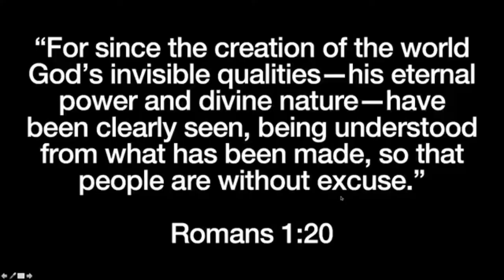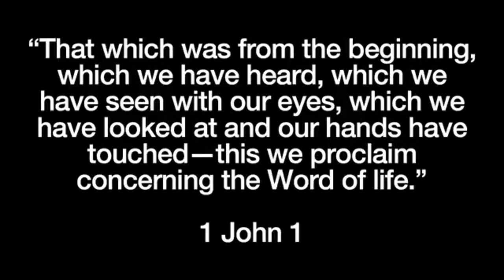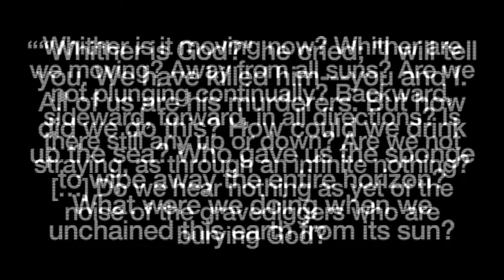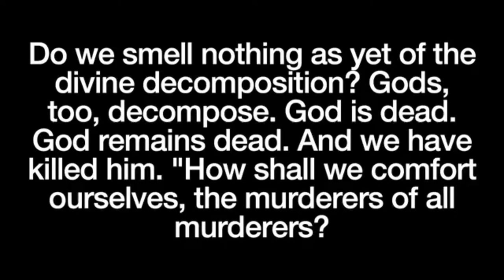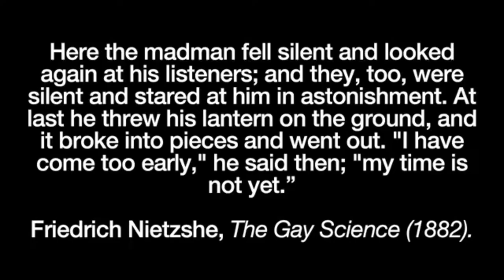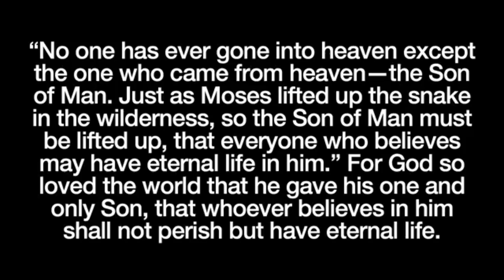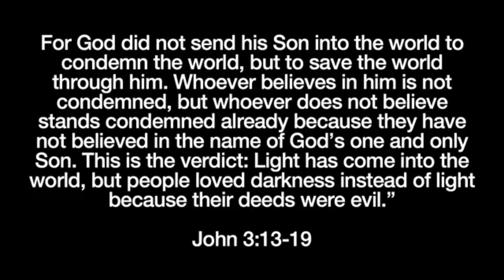Rome Ulia - “The Christian Synthesis”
The Reason for God series part 2